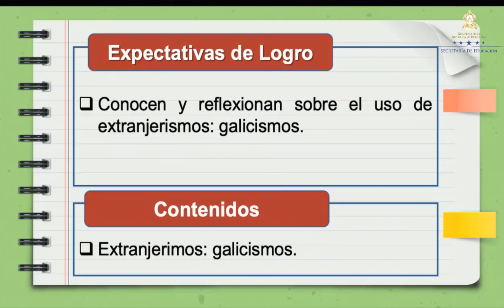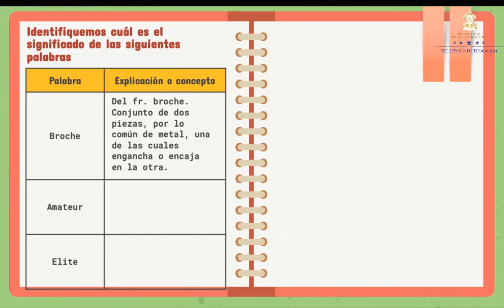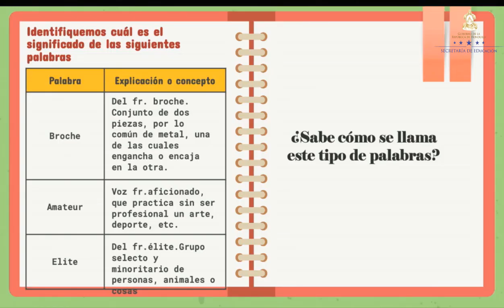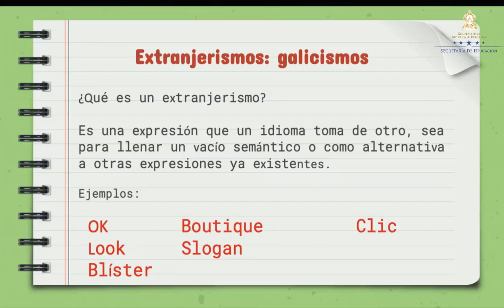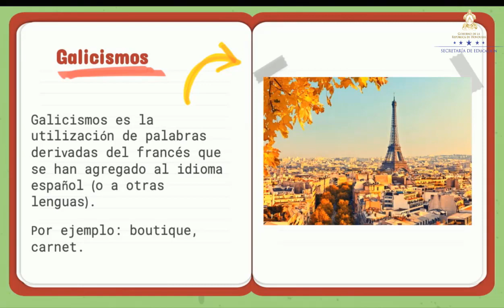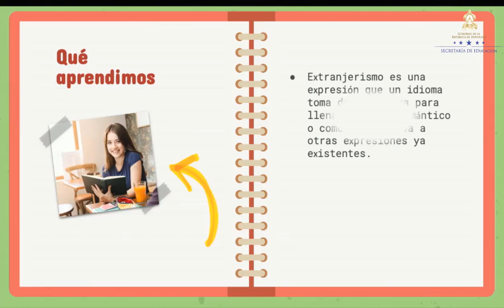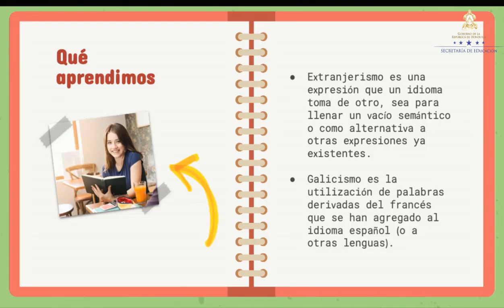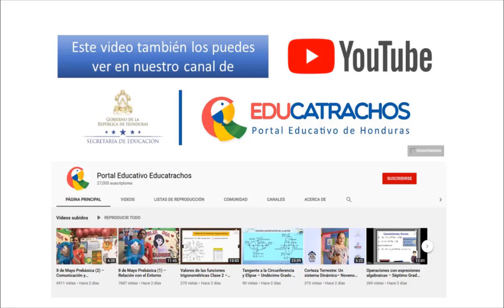Extranjerismos, galicismos clase 1– Noveno Grado - Español